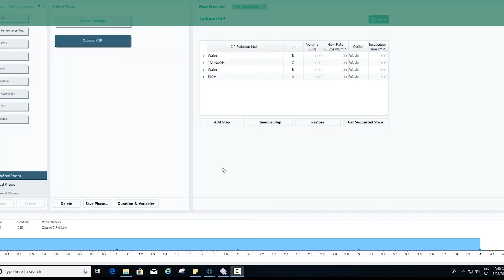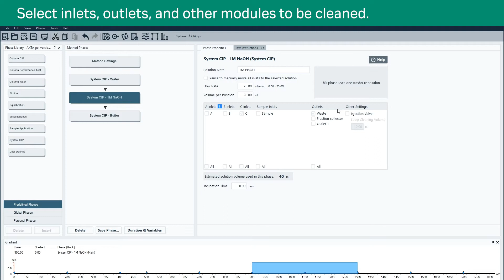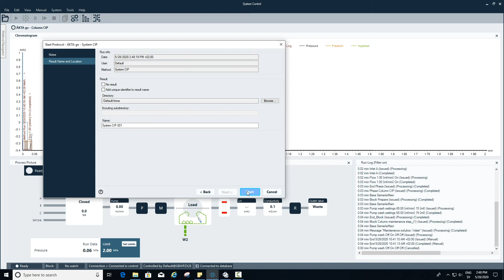How to video: Column and System CIP on ÄKTA go protein purification system - Cytiva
This video show who to perform CIP (clean in place) of system and chromatography columns on ÄKTA go protein purification system.